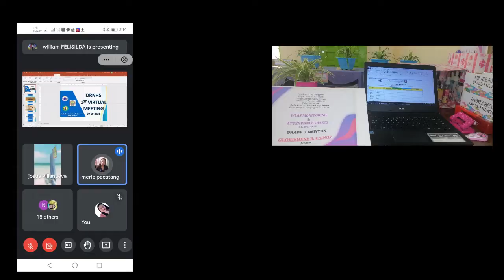A DAY IN A TEACHER'S LIFE IN THE NEW NORMAL ❤️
This is just one single day in my life as a teacher during this pandemic. Just a tip of the iceberg. I documented a few because I would like to look back to these little things one day and relive the hard & struggling yet rewarding & priceless moments of being a teacher.

To anyone being reached by this video, kudos to you po. You are a hero. Life is not easy during these trying times but you are still making both ends meet and you did great po.

Nahihirapan na? Laban lang po tayo because by Our Divine Providence's grace, "we are going to reap a good harvest out of what we sow" . More power and strength dear teacher! Be safe and Godspeed! ❤️😇🙏